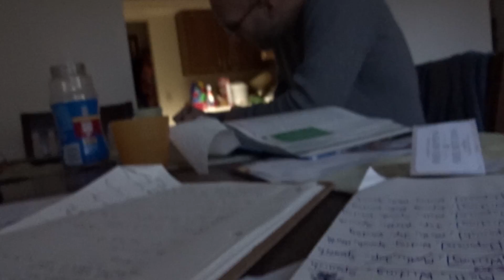Robu helping Julia with her social studies homework 10/26/2015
October 2015. Making mnemonics for her.